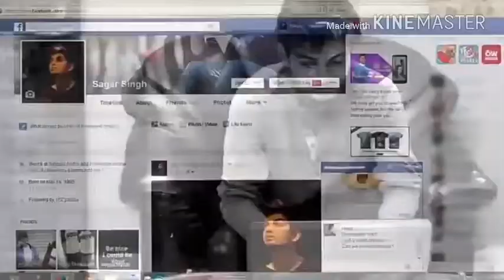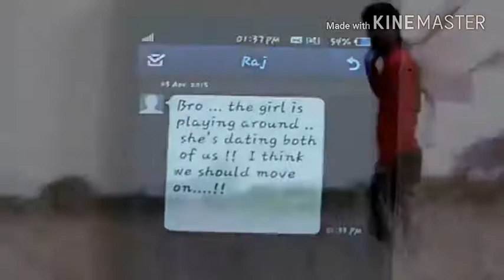Love sad song.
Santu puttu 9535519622